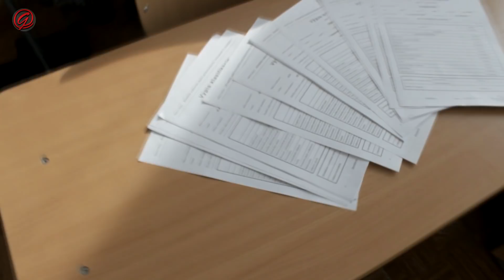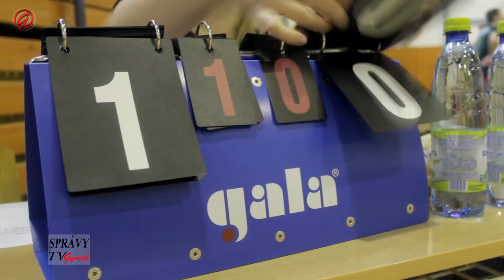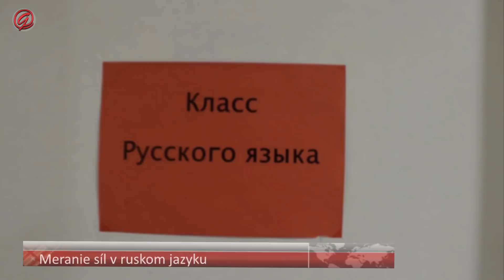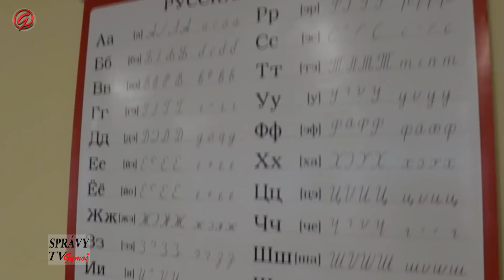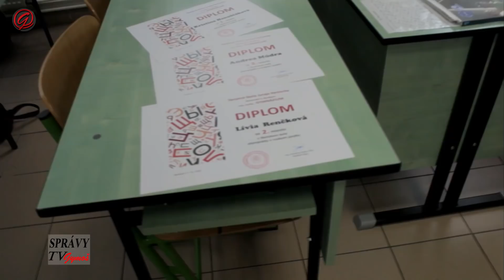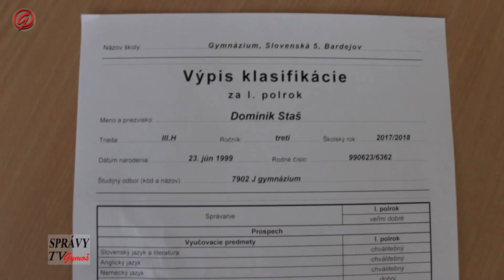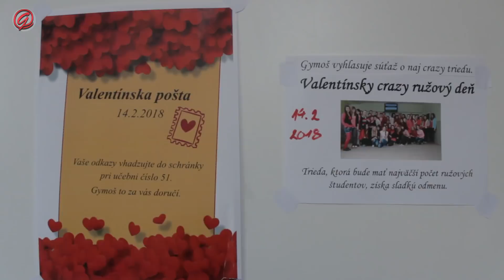Tretie vysielanie, TVGymoš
Spojená škola J.Henischa, Gymnázium a SOŠ polytechnická, Slovenská 5, Bardejov